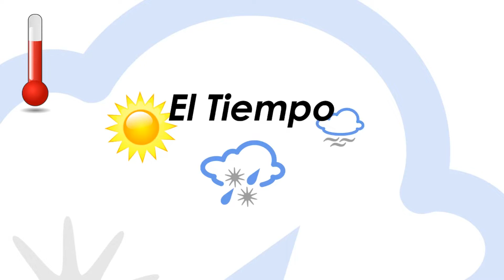La previsión del tiempo, con Alicia Mateos para el fin de semana del 5 al 7 de octubre.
El tiempo del fin de semana del 5 al 7 de Octubre